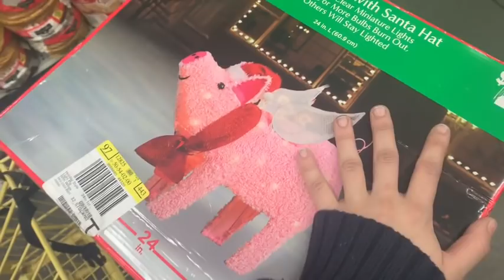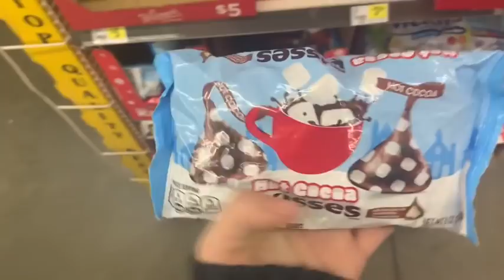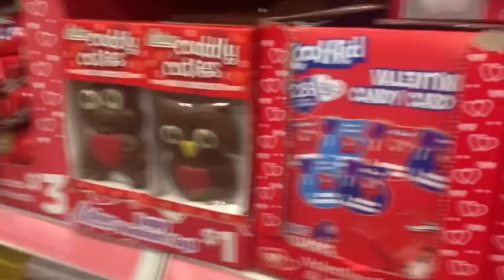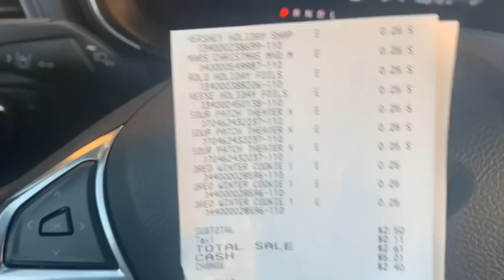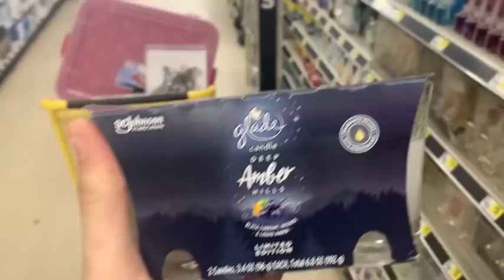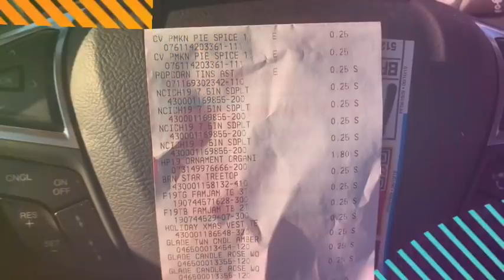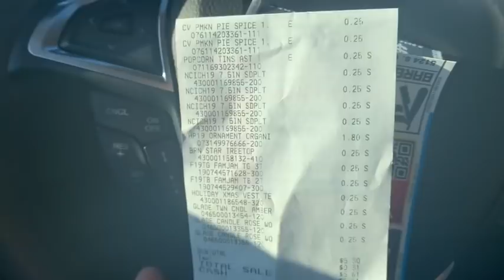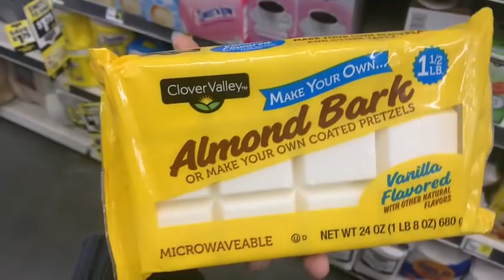$.25 or LESS!!! CHRISTMAS CLEARANCE and NCI PENNY SHOPPING at Dollar General!!!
Go to juliesfreebies.com for the penny list!!!

Price scan with the Dollar General app!

to use their NCI store locator!